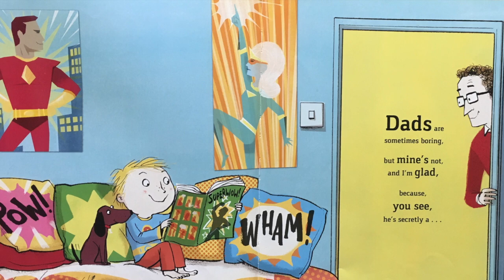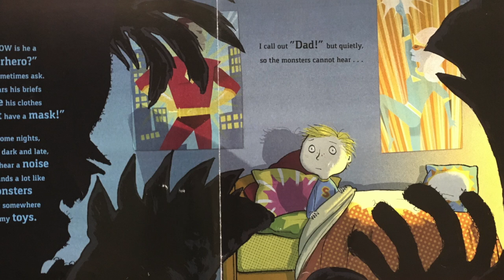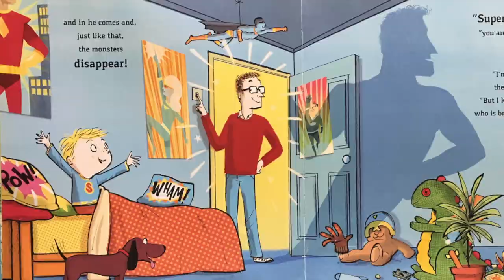Superhero Dad - Read Aloud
Written By: Timothy Knapman

Illustrated By: Joe Berger

Read By: Daddy